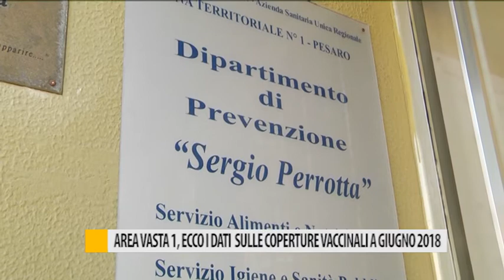Area Vasta 1, ecco i dati sulle coperture vaccinali a giugno 2018